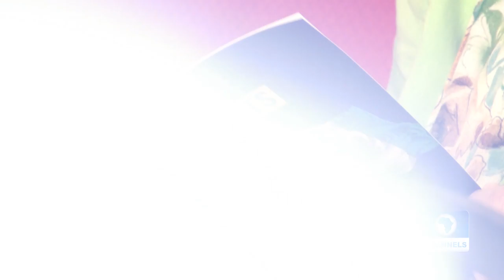Evening News Recap For May 31st, 2019